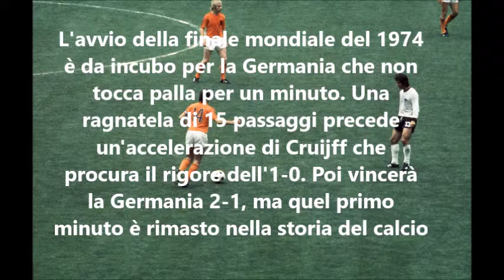Germania Olanda 1974: un minuto nella storia del calcio .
Germania Olanda 7 luglio 1974, Finale mondiale '74: la Germania non tocca palla per 1'
L'avvio della finale mondiale del 1974 è da incubo per la Germania che non tocca palla per un minuto. Una ragnatela di 15 passaggi precede un'accelerazione di Cruijff che procura il rigore dell'1-0. Poi vincerà la Germania 2-1, ma quel primo minuto è rimasto nella storia del calcio.